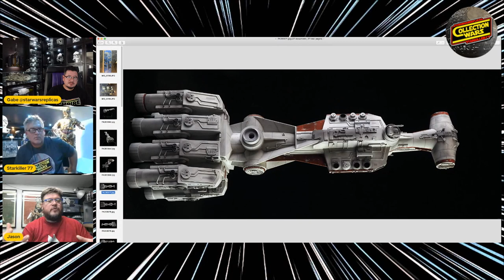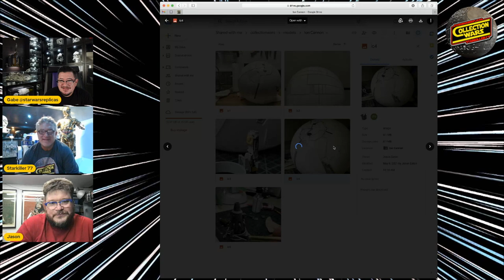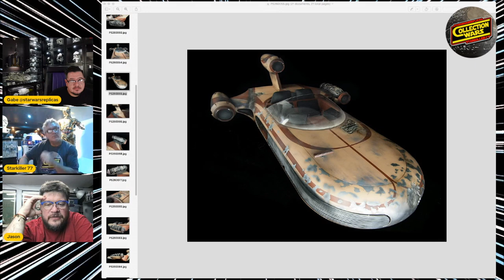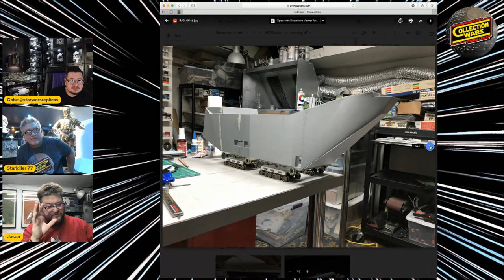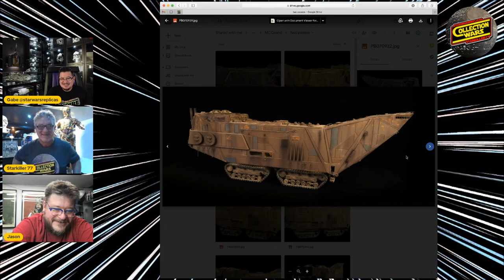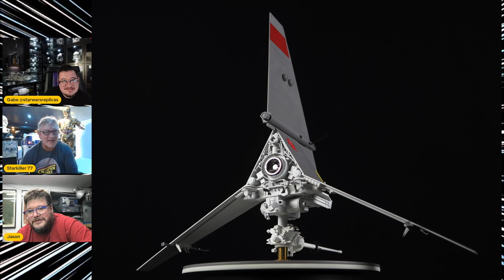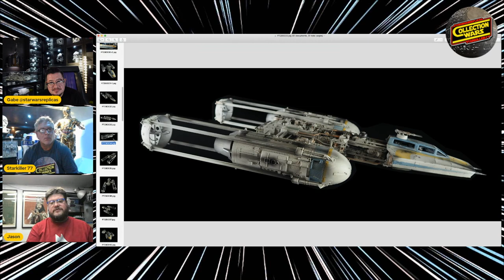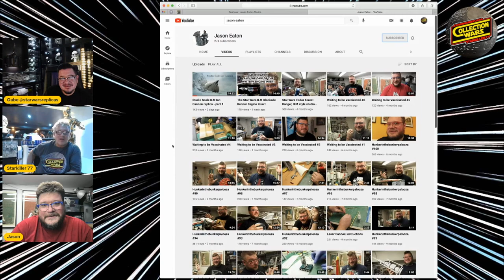Jason Eaton: Talking Studio Scale Models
Join us for an amazing interview with Jason Eaton where he discusses his love and passion for studio scale models and shares some amazing Star Wars projects he's worked on!